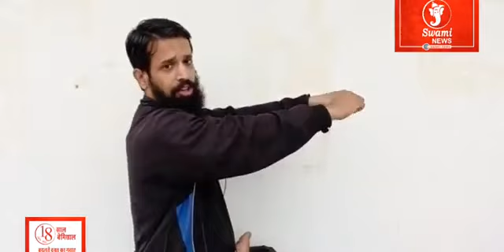सर्दियों में खान पान, प्राणायाम व योगासन